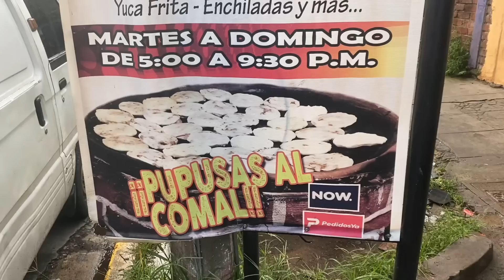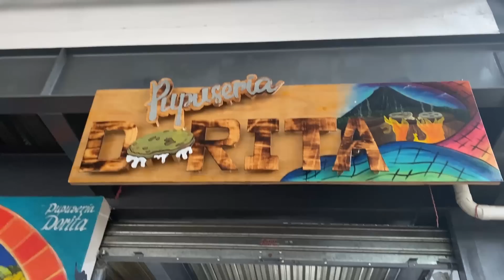Ucraniana Buscando las mejores Pupusas de comal en El Salvador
Si quieres apoyar el canal:
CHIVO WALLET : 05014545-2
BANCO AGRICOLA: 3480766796